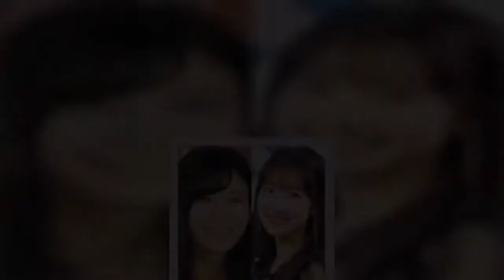小倉ゆうか、運転デビュー報告で“胸突起”疑惑が出た柏木由紀との奇妙な因縁